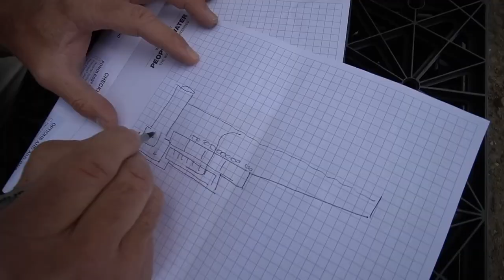Unlocking the Secrets of Water: with the Ed the Pond Professor and Adrian Grenier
Join Ed the Pond Professor and Adrian Grenier for a conversation on the creation and importance of sustainable water ecosystems. From Ed's early love for zoology to his innovative work in pond ecosystem design, this discussion highlights the essential role of water in understanding our planet.

Catch these important moments during the interview.
00:27:08 - Ed's introduction and his passion for understanding nature and water.
01:07:01 - Ed's childhood inspiration drawn from nature, leading to his interest in biology.
02:03:05 - Transition from marine biology to environmental chemistry and its influence on Ed's career.
03:01:11 - Ed's early days with Aquascape and the evolution of his work in water feature design.
00:04:14:11 - Discussion on the integration of art into scientific and engineering disciplines in water ecosystems.
05:55:13 - Addressing the natural aging process of ponds and strategies for intervention.
07:17:17 - The eutrophication process in artificially created ponds and its ecological impact.
09:40:13  - The need for holistic and eco-friendly designs in urban water management.
15:42:21 - The role of education in understanding and managing water ecosystems effectively.